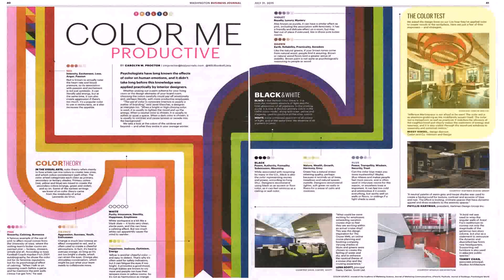Interior Design Firms In Washington Dc